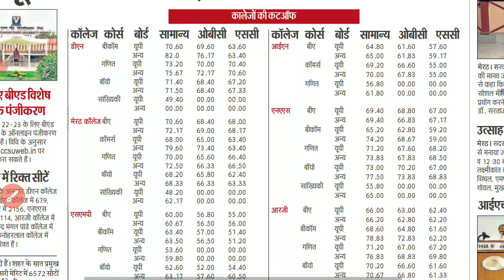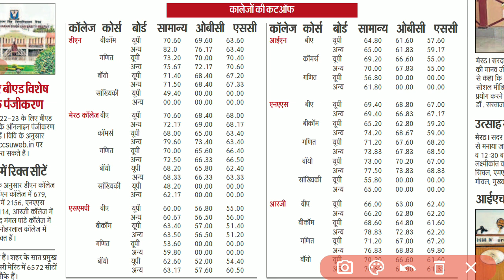ccsu ug की दुसरी merit list जारी | ccsu ug second merit list | ccsu 2nd merit list 2022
About this video :- Dosto aj ka ye video apke liye most important hone vala hai. Es video main ham ccsu ug second merit list 2022  ke bare mein baat karne vale hai. ccs university ne ug ki 2nd merit list jari kar di h jiski information maine apko es video main di hai.